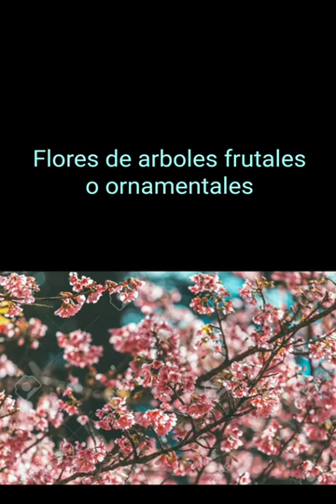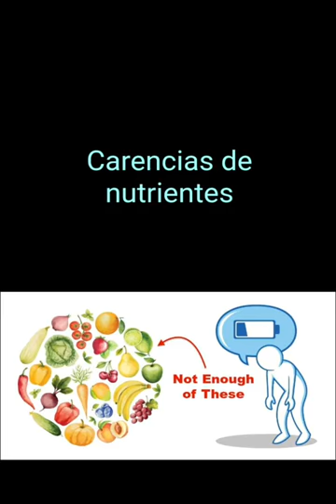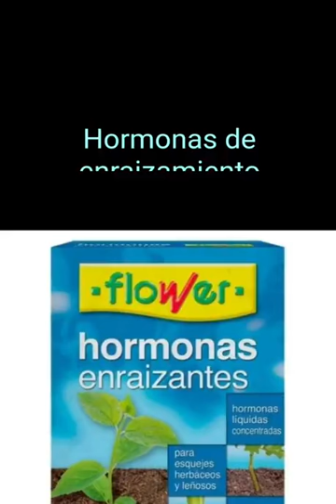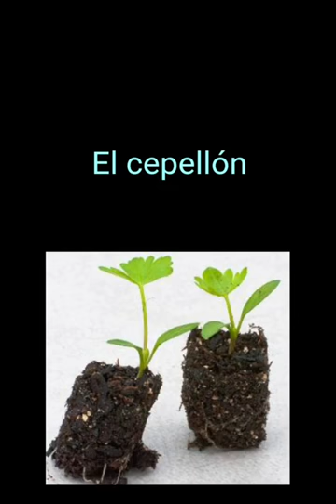Vegetable Garden Spanish English Vocabulary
Lista de palabras en inglés referente a las cosas que podemos encontrar en la huerta. Con imágenes y pronunciación americana.

Spanish English
Una huerta A vegetable garden
Tallo Stem, stalk
Terreno fértil Fertile ground
Regar To water
Podar To prune
Flores de arboles frutales o ornamentales Blossom
Malas hierbas Weeds
Maceta Plant pot
Suelo Soil
El pesticida Pesticide
Carencias de nutrientes Lack of nutrients
Estiércol Manure
El fertilizante, el abono Fertilizer
Una hortaliza, las hortalizas Vegetable, garden produce
Aspersor Sprinkler
Una azada A spanish hoe
Las semillas Seeds
Sembrar "Sow,
Plant"
El invernadero Greenhouse
La cosecha The harvest
Una raíz Root
Arrancar una planta de raíz To pull a plant up by its roots
El pulgón Greenfly
Oruga Caterpillar
La motoazada Rotovator
Un surco A furrow
Hormonas de enraizamiento Rooting powder
Turba Peat
Lombriz Worm
Verduras Vegetables
Los semilleros Seedbeds
El cepellón Root ball
Enterrar To bury
Sustrato The growing medium
Fibra de coco Coconut fibre
La vermiculita Vermiculite
Babosa Slug
Esparcir las semillas Scatter the seeds
Regadera Watering can
Caracol Snail
Fumigar Fumigate
Segar Reap
La segadora Lawn mower
Cubeta Bucket